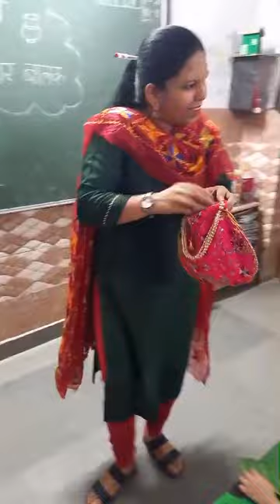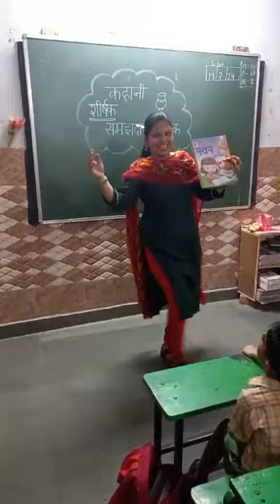कहानी : समझदार बालक, कक्षा - के० जी०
समझदार बालक